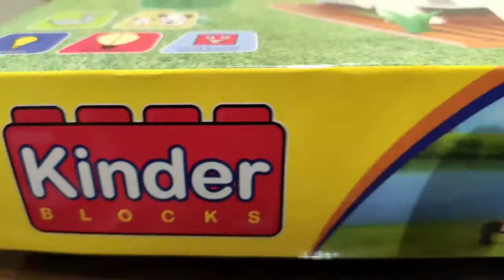How to make a easy castle house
Castle set Jr
Hi Guys l am back with a new video of castle blocks